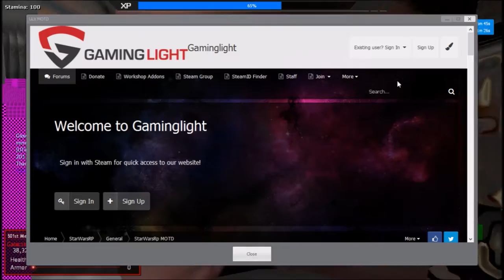Star Wars RP Moments 3 (Garry's Mod)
Boom.

Server:
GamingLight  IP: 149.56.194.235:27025